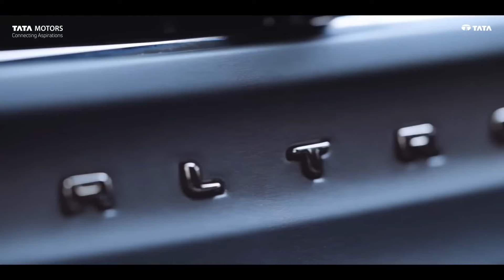New 2024 TATA Altroz Sport FaceLift OBD2 BS6 Launch | On Road Price | Extra Power New Engine Altroz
tata altroz sport facelift obd2 bs6 2024
tata altroz sport facelift obd2 bs6 2024 model
2024 tata altroz sport facelift obd2 bs6
2024
sport altroz
altroz